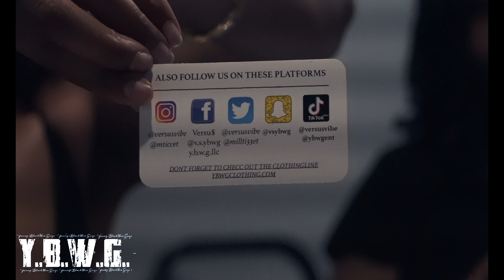Poppa Doc - 100 Shots On The Wise Guys [Live Performance]